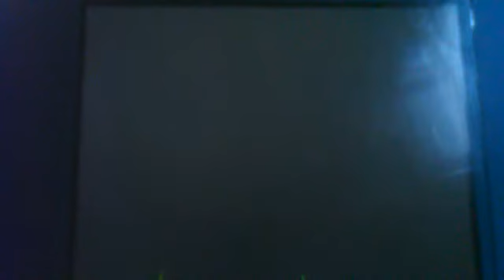pokemon black and white catching legendaries Part 2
We try to catch kyurem